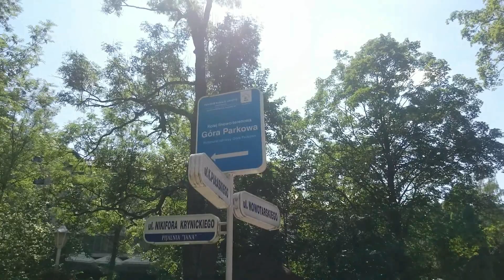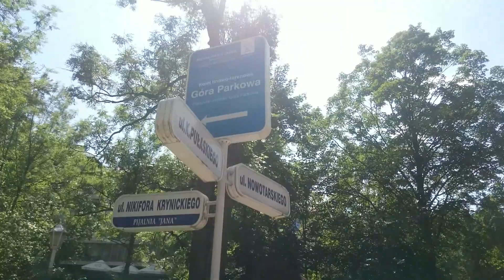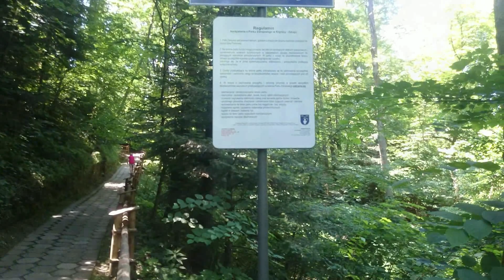Krynica-Zdrój - Góra Parkowa cz. 1 PabloLife #015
Witajcie!
Z racji wakacji pojechałem trochę pozwiedzać i częścią z widoków i wrażeń chcę się z Wami podzielić ;)
Zapraszam do oglądania, a już niebawem nowe filmiki, rzecz jasna kolejna część z wędrówki na Górę Parkową,a później kolejne filmiki, na dzień dzisiejszy nie ma bliżej określonego planu ;)
A z tego dnia załączyłem zdjęcia widoków które można znaleźć pod tym linkiem